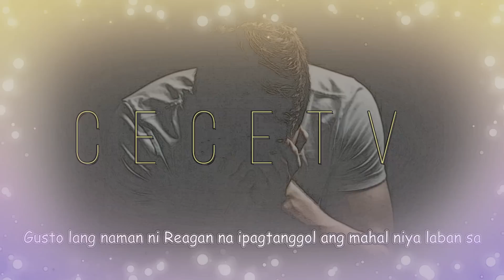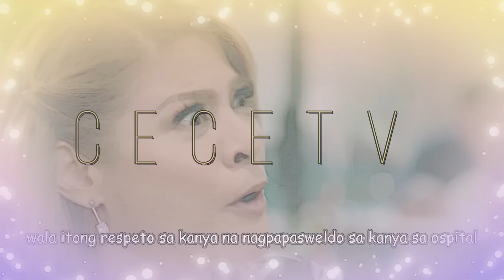Abot Kamay Na Pangarap: Hindi Mo Pwedeng Paalisin Si Reagan Sa Apex!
Abot Kamay Na Pangarap Full Episode Teaser Reaction Video January 19, 2023: Hindi Mo Pwedeng Paalisin Si Reagan Sa Apex!

Panoorin ang latest episodes ng AbotKamayNaPangarap Lunes hanggang Sabado tuwing 2:30 ng hapon sa GMA Afternoon Prime.